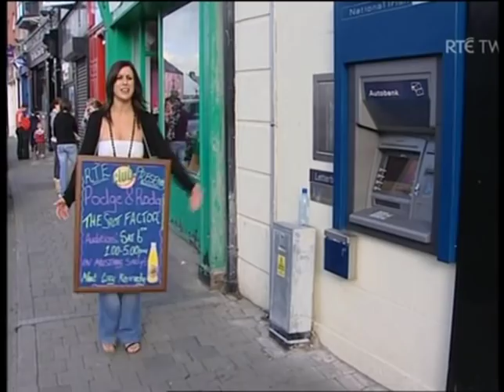Zeus on Podge & Rodge in Mustang Sallys Cavan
Ballydung's Grot Talent, Cavan Heat, in Mustang Sallys Bar featuring Zeus the Great Dane!